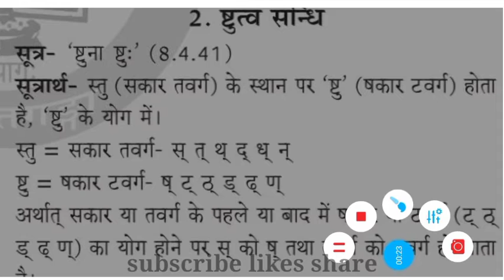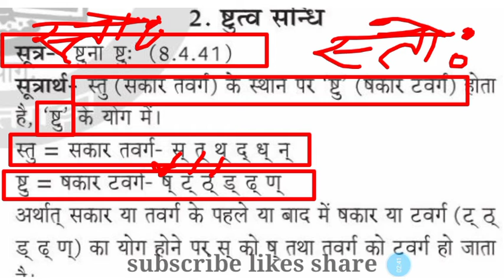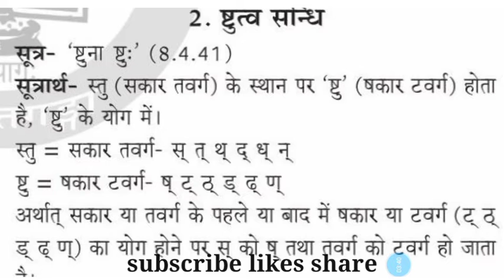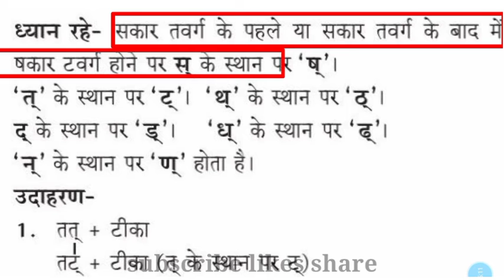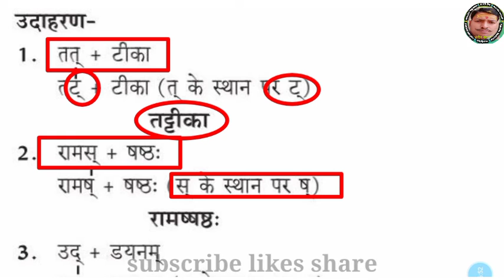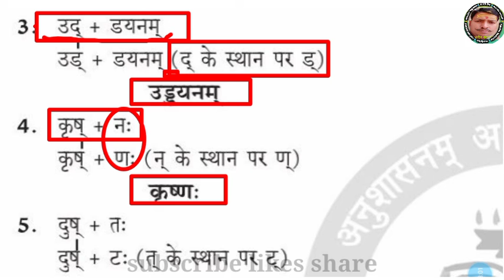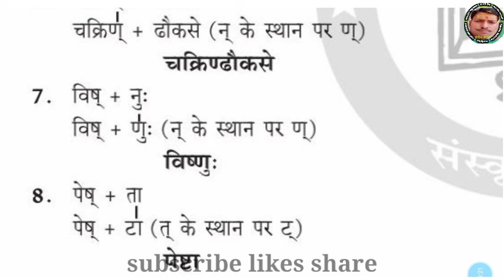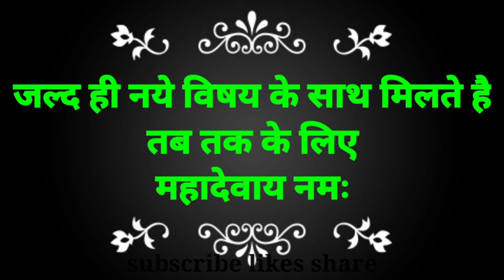संस्कृत व्याकरण52।।सन्धि प्रकरण21।व्यञ्जन(हल्)सन्धि।सूत्र-"ष्टुत्व सन्धि"Sanskrit।Mahadev Sanskritm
👉सम्पूर्ण सन्धि प्रकरण प्लेलिस्ट

👉 महाकवि कालिदास

# TGTSanskrit

SanskritUGC net jrf
s-tetsanskrit
UP-tetsanskrit
mptetverg-3sanskrit शिक्षण